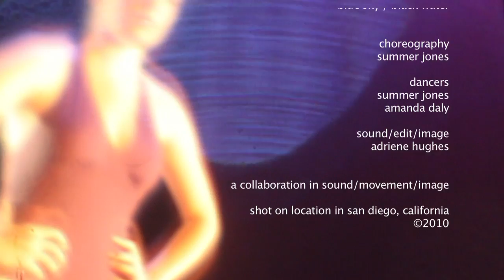blue sky / black water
an experimental video shot, edited and sonically composed by Adriene Hughes. Choreography by Summer Jones.  Dancers: Summer Jones and Amanda Daly.  Technical info: canon 5d mark II and a kodak duaflex.